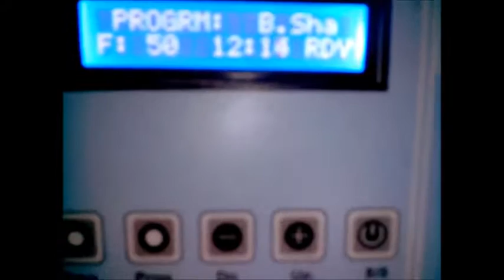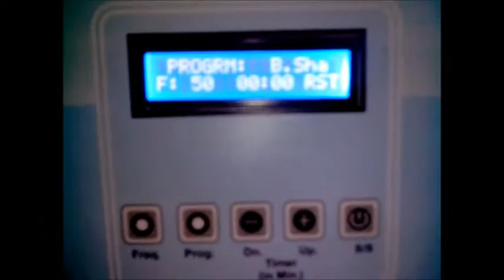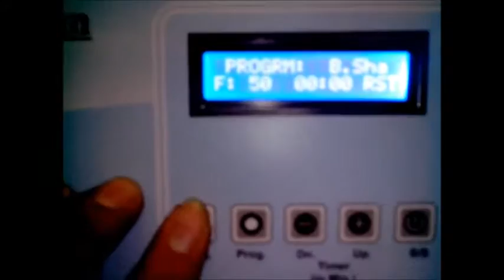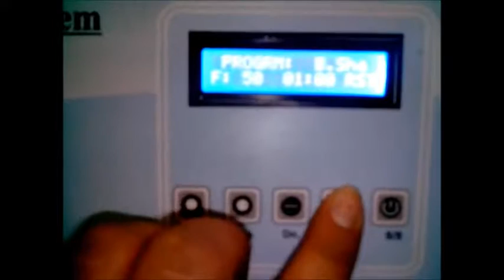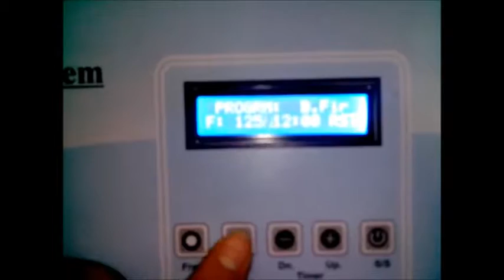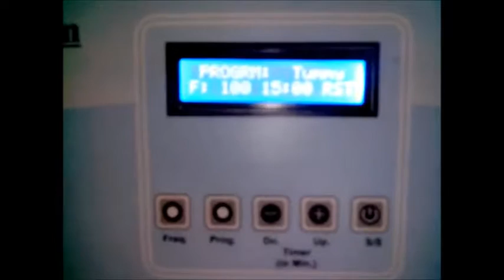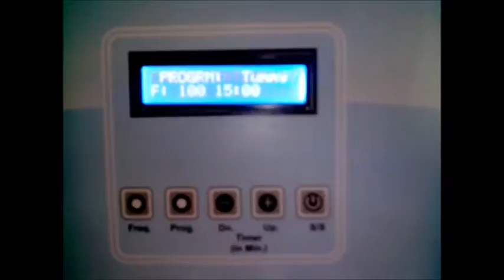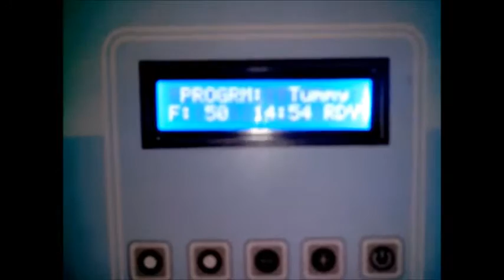Body shapping machine Video Used In Slimming By Physio Yantra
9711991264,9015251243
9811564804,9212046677